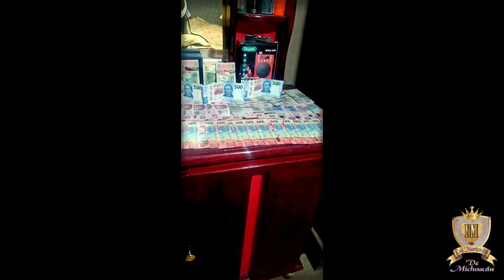Corrido de Erika Gaona - Los Norteñitos de Michoacán